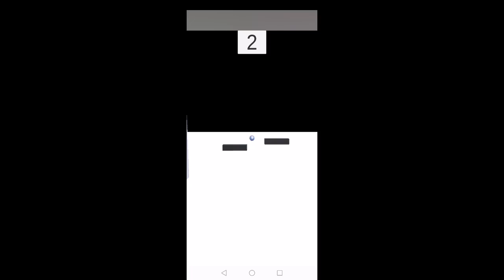Plat-Ball-Form Prototype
Hyper-casual mobile game